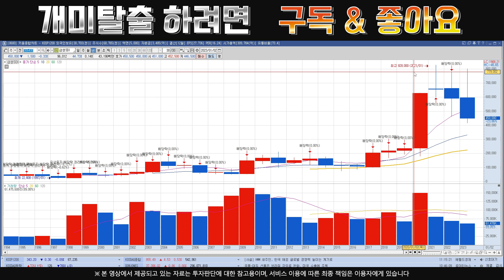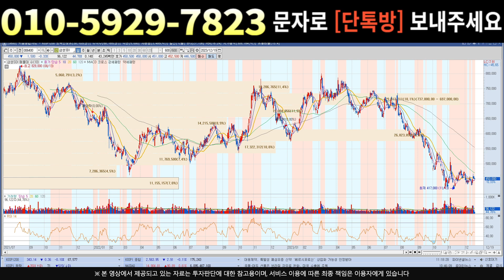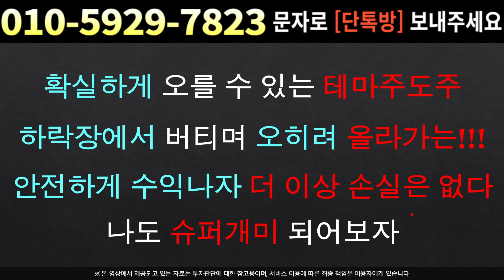[주식]삼성SDI - 곧 중요한 '공시' 나옵니다 결국 세력 '여기'까지 상승 !!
실시간 구독자소통 카톡방 투자정보 텔레그램